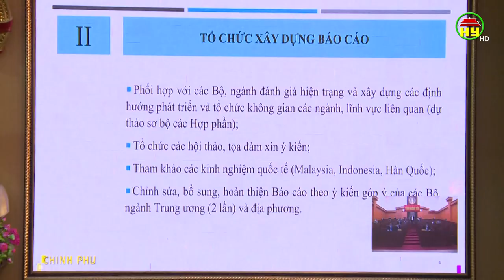Hội nghị trực tuyến toàn quốc về Quy hoạch tổng thể quốc gia